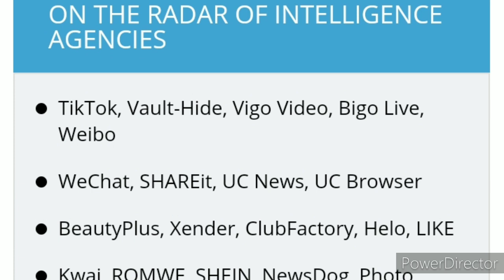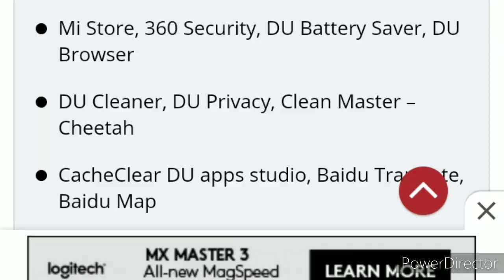52 টি বিপজ্জনক APPS-PLAY STORE REMOVE করল!! আপনি SAFE কি?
52 টি বিপজ্জনক APPS-PLAY STORE REMOVE করল!! আপনি SAFE কি? Marryforward এ জেনে নিন.

যে APP গুলি বিপজ্জনক বলে ঘোষিত হয়েছে-
You should uninstall these Dangerous chineese apps as directed by proper authority.
The list of applications sent by the security establishment to the government include video conferencing app Zoom, short-video app TikTok, and other utility and content apps such as UC browser, Xender, SHAREit and Clean-master.

The other dangerous Chinese apps are listed as follows. TikTok, Vault-Hide, Vigo Video, Bigo Live, Weibo, WeChat, SHAREit, UC News, UC Browser, BeautyPlus, Xender, ClubFactory, Helo, LIKE, Kwai, ROMWE, SHEIN, NewsDog, Photo Wonder, APUS Browser, VivaVideo- QU Video Inc, Perfect Corp, CM Browser, and Virus Cleaner (Hi Security Lab).

DU power saver, DU cleaner and all other DU apps,Youcam make up, Mi store, all CHEETAH apps, Baidu apps, ES apps , QQ launcher , security apps and other QQ apps, Wesync,selfiecity, clash of kings, Mail master, mi video call-Xiaomi and Parallel space.

Comment how you felt by watching this video.

সবার জন্য অনেক ভালোবাসা রইল

Your every like gives me pleasure to make more for you.

Every share makes your friends enriched.

Video টি পুরো দেখে comment করুন নাহলে আপনার comment হারিয়ে যেতে পারে ...

00:00 intro
00:10 details
02:10 outro